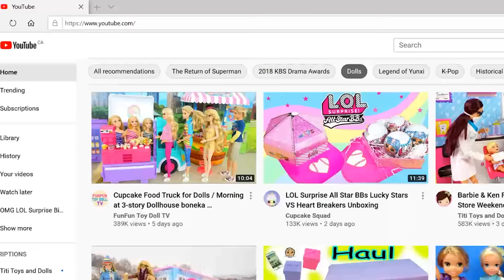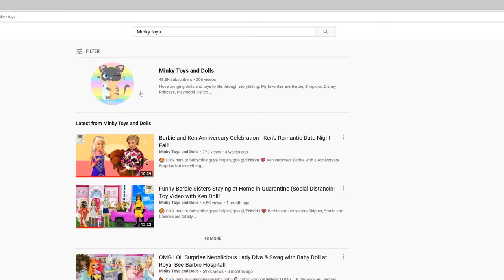FULL MOVIE - OMG Families Cruise Ship Story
This is Cruise Ship Full Movie Doll Story! There are several OMG Families in this doll story as well as a Barbie Family. All the families are going on a vacation on a Cruise Ship. On this trip, they see dolphins playing in the water, LOL Surprise toddler doll even sees a mermaid in the ocean. The families eat at the buffet and the kids swim in the swimming pool. They even go shopping at the gift store. A lot of fun doll adventures ensues. Hope you guys like these long full movies!